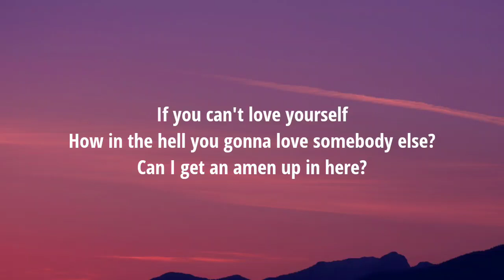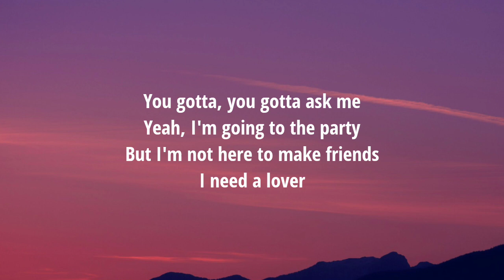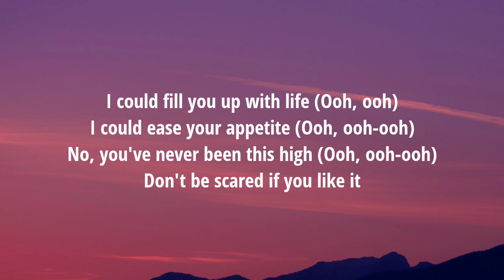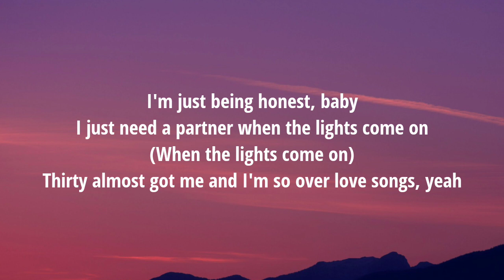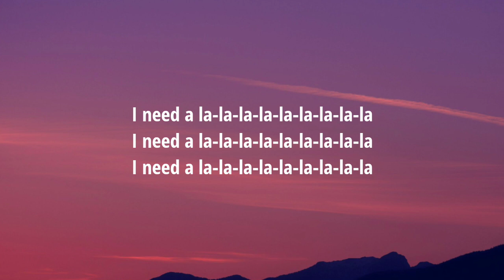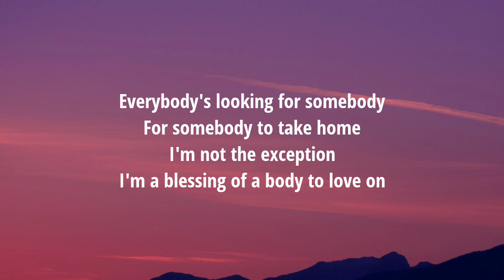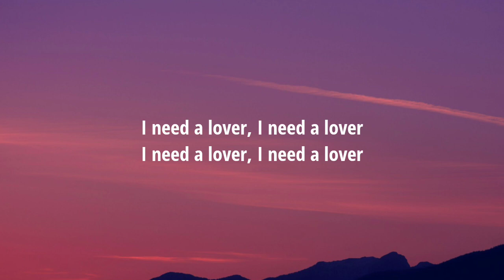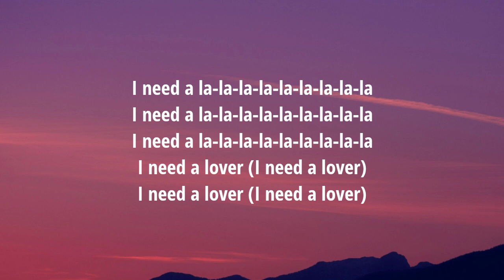Sam Smith - I’m Not Here To Make Friends (Lyrics) ft. Calvin Harris & Jessie Reyez